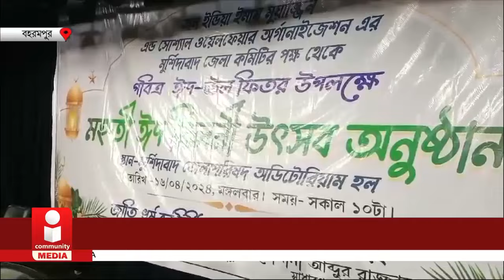Lok Sabha Election: ইমামদের সভায় সংখ্যালঘু উন্নয়নের খতিয়ান Yusuf Pathan-এর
ইমামদের সভায় সংখ্যালঘু উন্নয়নের খতিয়ান ইউসুফের